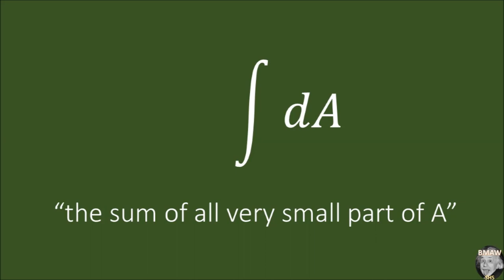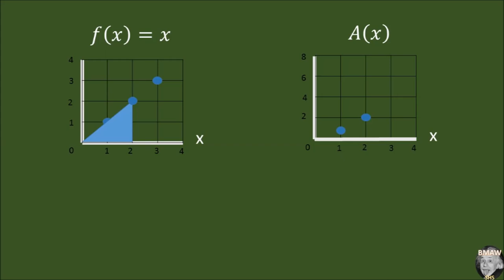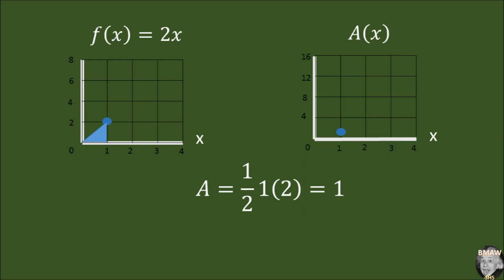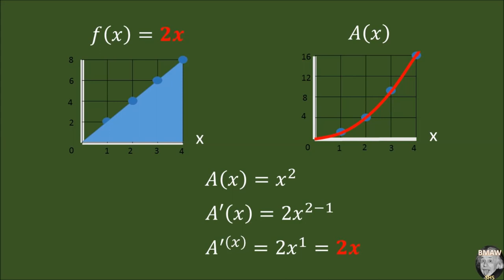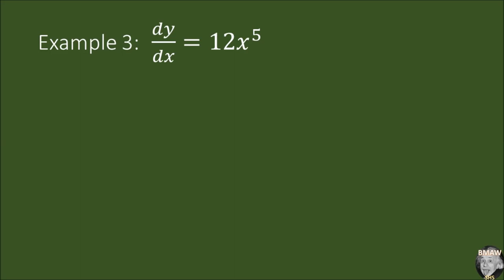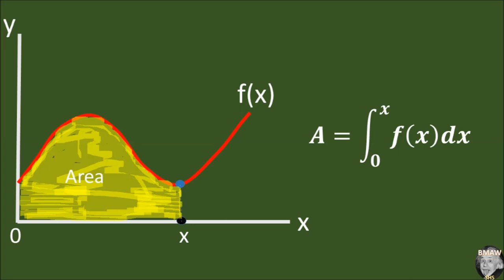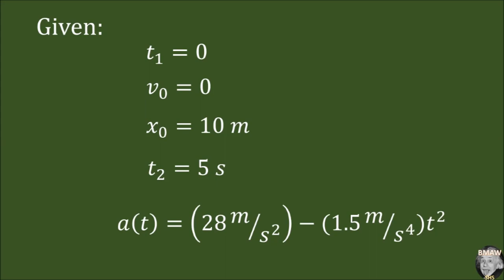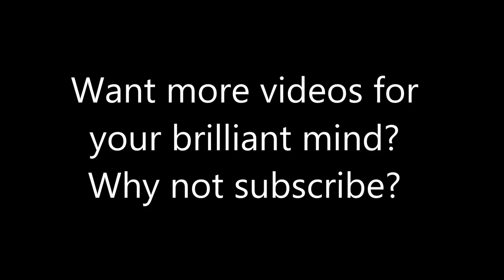Calculus (Part 2 - Integration): An introduction to Physics Lessons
Calculus: Tagalog